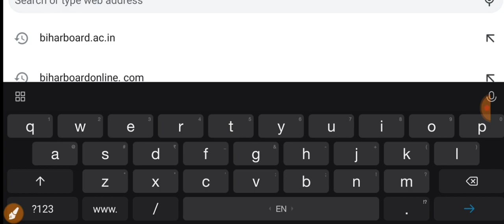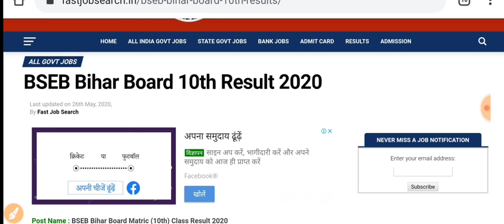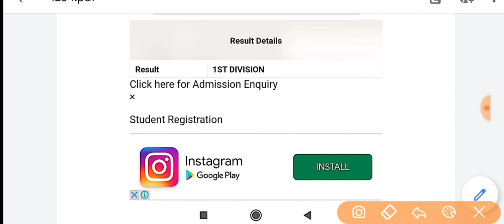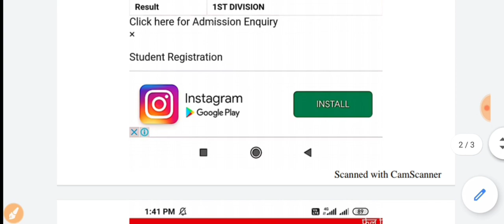Bihar matric result 2020 | Bihar board 10th result | Bihar board latest news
Bihar matric result 2020

Bihar board 10th result 2020
How to check Bihar board result

Bihar board 10th result
Bihar 10 th result 2020

Bihar matric result update
 आज नहीं आएगा

Matric result Bihar
Bseb 10 th result